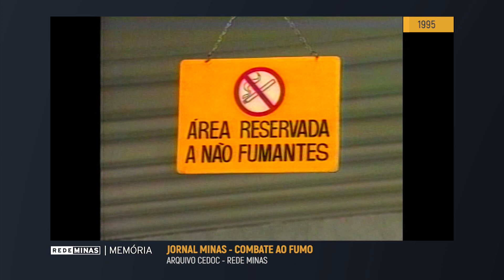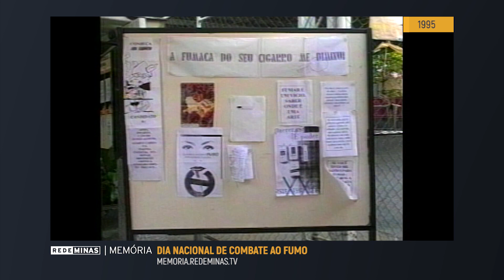O combate ao fumo no meio da década de 90 [Rede Minas Memória]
Hoje é difícil imaginar, mas até o meio da década de 90 era permitido fumar em restaurantes e até mesmo dentro da sala de aula. Naquela época, cerca de 32% da população brasileira fumava. Atualmente, de acordo com pesquisas, o número é menos de 10%. O incentivo para largar o fumo ganhou um capítulo importante em 1995, na capital mineira, com uma lei municipal que proibia o consumo de cigarros em estabelecimentos públicos fechados e de ensino. A reportagem é de Julio Baranda.